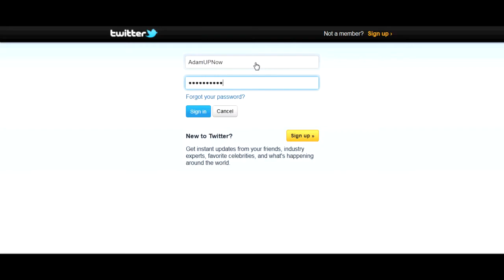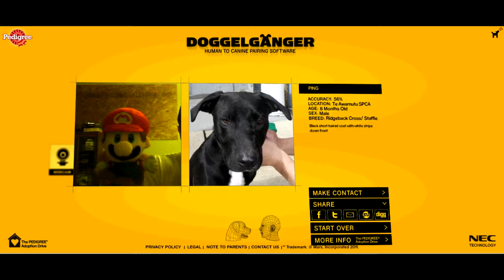Doggelganger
A link I found on twitter from YourAverageAdam. It pairs you with a dog.